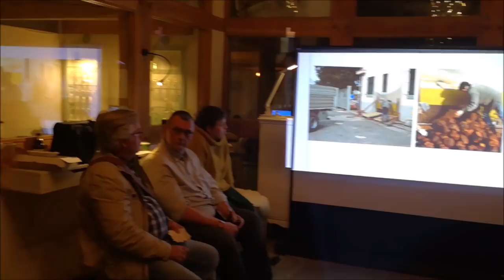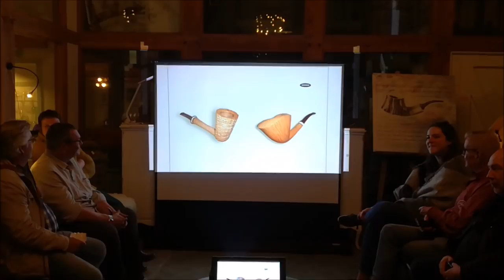FORMER, MIMMO und ein dutzend Pfeifenmacher in Hamm(er!)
Am 22. September 2018 trafen sich Pfeifenlegenden, Newcomer und Enthusiasten auf der Desgin-Deele in Hamm-Kump.